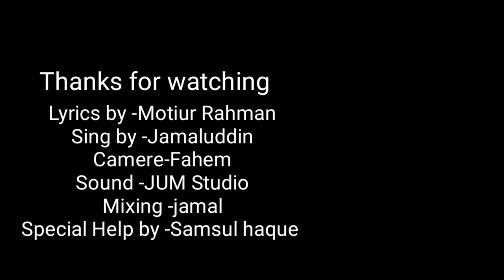যে গান শুনলে হৃদয় কাঁদে। 🎵🙏Motiur rahman। E akas meghe dhaka robe na।bangla songeet/IQRA Channel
Video related to Islamic knowledge and culture are downloaded ,Islamic discussion of different speakers and Bengali Islamic songeet area published on our IQRA channel jamaluddin , We are now  a special requesting for you to take this channel forward .Please help us by Subscribe ,share ,and like this channel more  and more.
You can contact with us by mail- jum.mallick123@gmail,com